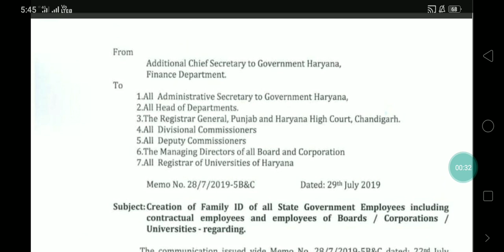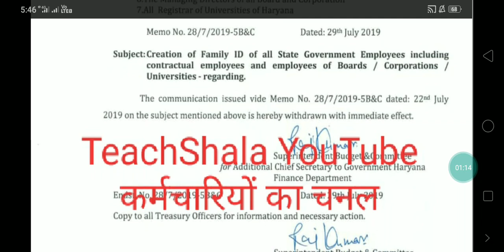Family Data अब नही देना कर्मचारियों ने लेटर जारी रहो टेन्शन फ्री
नॉकरी ओर स्टडी जानकारी फसबूक पेज